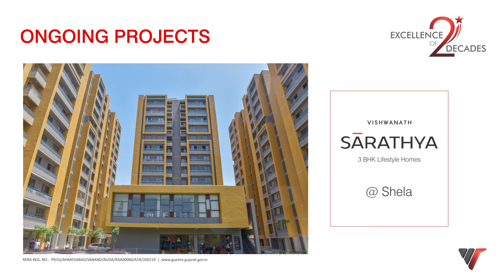Vishwanath Corporate Video